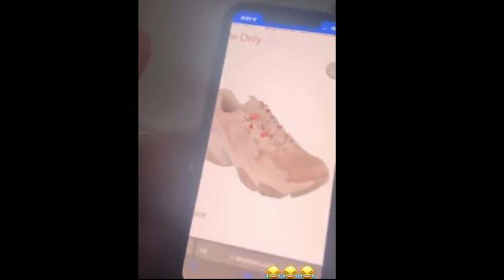ANGELA AGUILAR CAUSA REVUELO EN REDES POR REÍRSE DE UNOS TENIS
LA PRINCESA DEL REGIONAL RECIBIÓ APOYO Y TAMBIEN OPINIONES CONTRARIAS POR UNOS TENIS